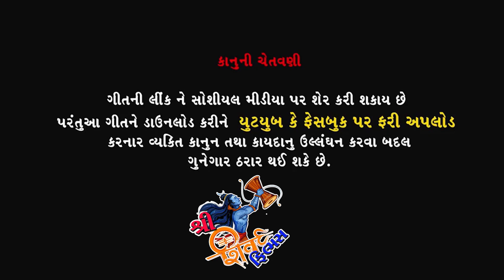Power Full Se Mari Mata II Lakhan Thakor New Gujarati Song II Shiv Films Gozariya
Pro . Shiv Films Gozariya *
           *M.9898541213 *

🎹 *Title - II Power Full Se Mari Mata  II

               Director.
                          Milan K Patel

                   (  Cameramen.  )
                                    Milan Patel

🎤 *Singer.- Lhakan Thakor ,  *

🖋 *Lyrics.   Lakhan Thakor *

🎼 *Music . Jashu Thakor *

🎙 *Recording:-  *

     Editing.. Milan Patel. ( Shiv Films Gozariya )

 Actor.  - Lakhan Thakor, Yogita Ravat ,Ranjan Thakor, Radhe Thakor ,Kinjal Thakor, Visnuji Thakor
 Camera.Asi - Akku Thakor

 Lightman... Chirag Thakor

  Makeup.. Anjali Darji Linch

🎥 *Producer. N5 Film Production    *

                                      👉 *Special thanks*👈
  Alpes Thakor Bacharaji , Viraj Thakor ,Pardip Thakor ,Mafaji Thakor